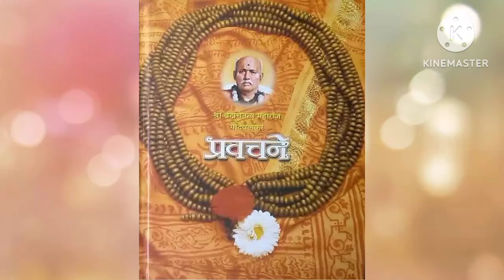भगवंताच्या अनुसंधानात जो राहीला त्यानेकाळावरसत्ता गाजवलीअशा लोकांना मरणाचे भय कुठूण ? श्री गोंदवलेकर